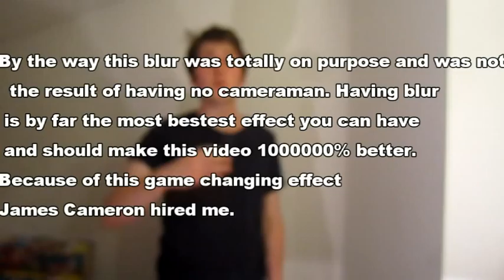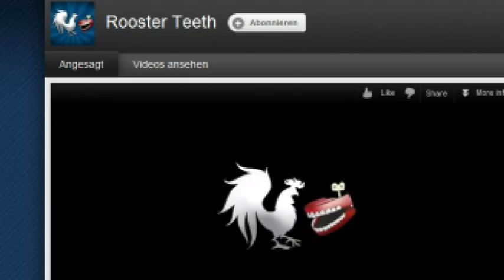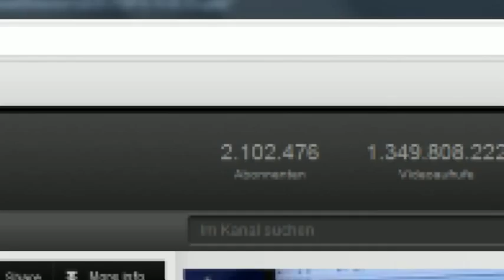Top 6 Voices in and around Gaming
You know those voices, ya know, THOSE voices. The good voices?
No, well you will soon. And if not. Well, I'll be damned. Blablabla, I am going to drink a glass of orange juice now.